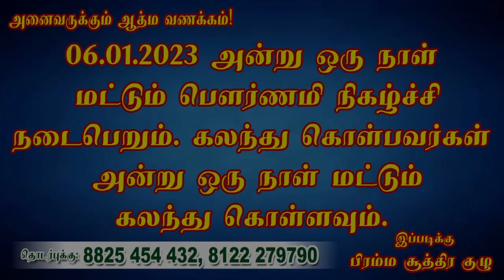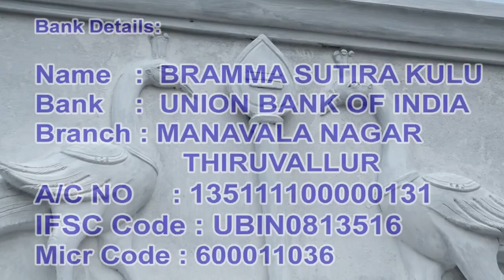உன் பிள்ளைகள் கணவன் கைவிட்டார் என்று நினைப்பவரா நீங்கள் உங்களுக்கு பதில் உண்டு !பிரம்ம சூத்திர குழு